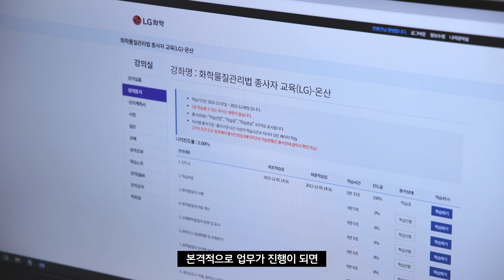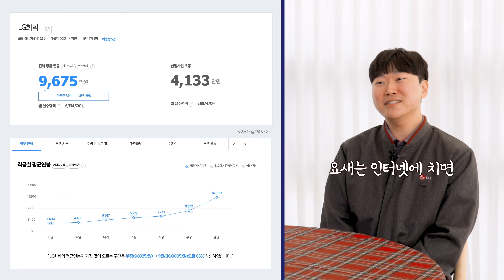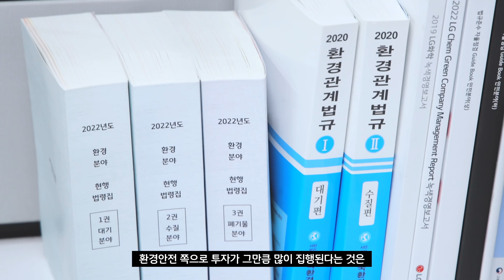LG화학 환경안전팀 취업준비생들을 위해 온산공장 환경안전팀 신입/경력사원 탈탈 털었다뭘 좋아할지 몰라서 다 준비해주신 LG화학 선배들의 취업 꿀팁 대방출★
본 영상은 환경부 낙동강유역환경청과 부산 · 울산 · 경남 녹색환경지원센터가 환경 인재 취업 지원을 위해 기획한 비대면 현장견학 프로그램의 일환으로 제작되었습니다.

00:00 오프닝
00:15 자기 소개
00:36 환경안전팀 업무
00:55 2달차 신입사원의 하루 일과
01:30 환경안전팀에 입사 자격증
01:55 취준 N년 선배의 취업 꿀팁
02:10 중고신입을 이길 수 있었던 면접 꿀팁
06:14 신입사원 취업 준비기간
03:14 입사 후 만족도 높은 복지
03:58 신입/경력 연봉
04:30 입사 후 부서 이동이 가능한지
05:07 어떤 후배가 들어왔으면 하는지
05:32 LG화학 온산공장 생생한 소개
06:55 점심식사제공 vs 월급으로 제공
07:22 8시간 현장 vs 8시간 사무실
07:40 간섭형 사수 vs 방목형 사수
08:04 신입왕의 업무에 임하는 자세
08:48 취업준비생들에게 한마디